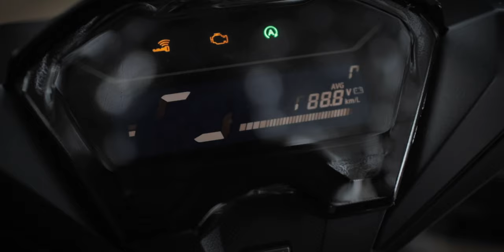SEC x Honda - A film by Mak Dee (CINEMATIC MOTORCYCLE & HELMET B ROLL)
The Music I use in All my videos - AMAZING for YouTubers/Freelancers!

My Gears:
My Camera Bag
My Main Camera
My FAVOURITE Lens Ever
My Tripod
My Gimbal
My Audio Recorder
The Mic I use